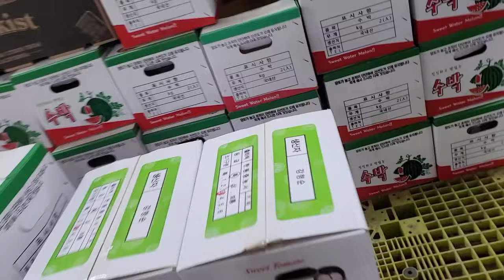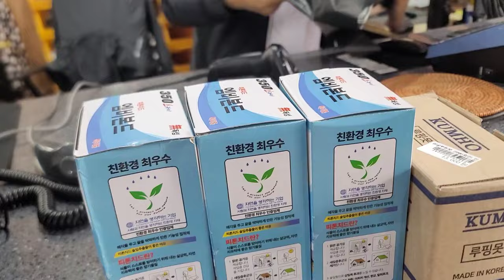과일과 지붕자재 사왔습니다!! 왕초보 진공선생과 함께 지붕 철거하기